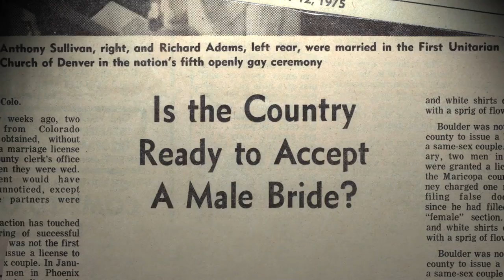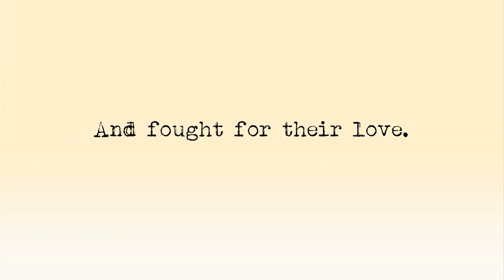Limited Partnership: A New Documentary By Tom Miller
A Love Story That Defined A Movement
World Premiere Los Angeles Film Festival
Official Selection Frameline38

Limited Partnership is the love story between Filipino-American Richard Adams and his Australian husband, Tony Sullivan. In 1975, thanks to a courageous county clerk in Boulder, CO, Richard and Tony were one of the first same-sex couples to be legally married in the United States. Richard immediately filed for a green card for Tony based on their marriage. But unlike most heterosexual married couples who easily file petitions and obtain green cards, Richard received a denial letter from the Immigration and Naturalization Service (INS) stating, "You have failed to establish that a bona fide marital relationship can exist between two faggots." Outraged at the tone, tenor and politics of this letter and to prevent Tony's impending deportation, the couple sued the U.S. government. This became the first federal lawsuit seeking equal treatment for a same-sex marriage in U.S. history.